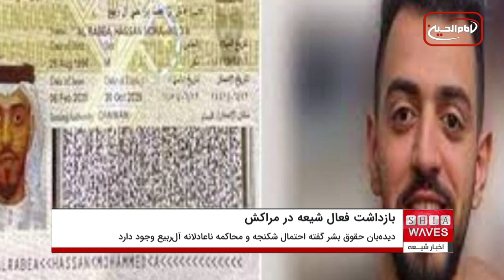درخواست دیده بان حقوق بشر از دولت مراکش درباره فعال شیعه بازداشت شده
یک سازمان حقوق بشری از دولت مراکش خواست تا فعال شیعه عربستانی مخالف آل سعود، که در فرودگاه بین المللی مراکش بازداشت کرده را تحویل حکومت سعودی ندهد زیرا احتمال شکنجه و محاکمه ناعادلانه او وجود دارد.
در همین راستا دیده بان حقوق بشر با انتشار بیانیه ای افزود: "حسن الرابعه" که تابستان گذشته به مراکش سفر کرد، ۱۴ ژانویه توسط نیروهای امنیتی این کشور بازداشت و روانه زندانی در نزدیکی شهر رباط پایتخت مراکش شد.
این بیانیه افزود: دادستان سعودی این فعال شیعه عربستانی را به ترک غیر قانونی کشور عربستان با کمک تروریست ها، متهم کرده است.
گفتنی است، این اتهام در حالی مطرح شده که این فعال شیعه از فرودگاه های رسمی عربستان از کشورش خارج شده و هیچ اقدام غیر قانونی مرتکب نشده است.
مقام های رسمی سعودی از دولت مراکش خواسته اند وی را به عربستان تحویل دهند اما مقام های قضایی مراکش این درخواست را رد کرده اعلام کرده اند که قرار است او را در خاک مراکش محاکمه کنند تا به پرونده وی رسیدگی شود.
دیده بان حقوق بشر همچنین اعلام کرد که دولت مراکش باید از حقوق افراد بازداشت شده دفاع کند و در برابر درخواست های سعودی برای بازگرداندن اجباری این فعال شیعه، مقاومت کند.
متاسفانه در سال ۲۰۲۱ میلادی، یک شهروند دو تابیعتی عربستانی - استرالیایی به نام "اسامه الحسنی" که فعال حقوق بشری بود و در مراکش بازداشت شده بود، با فشار حکومت سعودی به عربستان بازگردانده شد.
کارشناسان و ناظران شیعه در عربستان، حکومت آل سعود را به تلاش برای سرکوب فعالان شیعه از جمله رابعه متهم می کنند.

آل_ سعود
# حقوق_ بشر